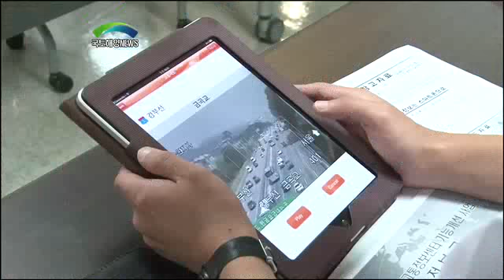7.25~8.12 하계 휴가철 특별교통대책 기간운영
■국토해양부는 오는 25일 부터 내달 12일까지 19일간을 하계 휴가철 특별교통대책기간으로 정하고 관계기관 합동으로 하계특별교통대책을 마련했습니다.

■또 고속도로 119구급대 연락체계 구축과 구난견인차량배치 등 교통사고 시 신속한 인명구조와 사고처리 체계가 구축, 운영할 예정입니다.